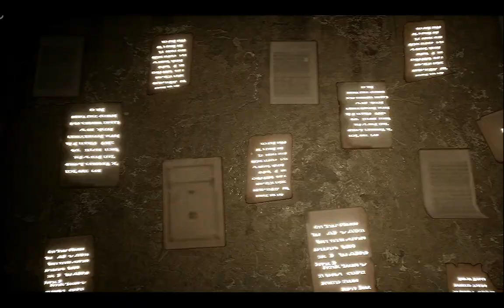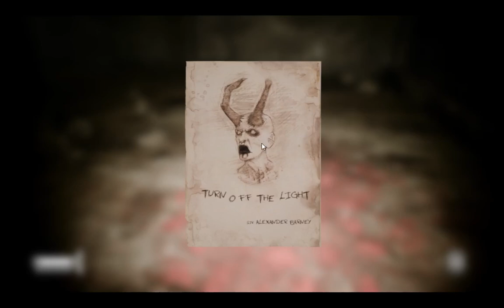The Dark Occult Gameplay Walkthrough Part 8 | Muhammad Abbas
The Dark Occult is a cerebral driven horror game that puts players in a constant state of anxiety that crescendos into raw fear and terror. The game takes place in a decaying hall with satanic realities and strong ties to the occult. You'll encounter grotesque brutes, who'll take your life at any moment. Your only thing-- survive.

In The Dark Occult, players will enter the game exploring a putatively abandoned house that's consumed with satanic exertion. Players are transferred to the Atkinson House to probe unusual happenings girding the death of the proprietor. Upon entering the house, players discover that they're unfit to leave and are visited by an ceaseless satanic woman who stalks them with murderous intent. Satanic vestiges must be destroyed in order to survive. Players must be hyperactive-apprehensive of every move, twist and turn, as the woman is always lurking. The Dark Occult completely immerses players in an terrain filled with anxiety, fear, and real consequences that scar.